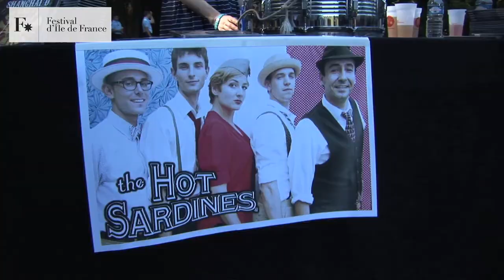Festival d'Ile de France - New York! 9 septembre 2012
Jazz, salsa, gospel, soul, funk, klezmer, hip-hop : promenade musicale dans les différentes communautés de la Big Apple. 5 scènes en plein air, 50 artistes invités... Une très belle journée d'ouverture du Festival d'Ile de France 2012, avec Aurelio & The Garifuna Soul, Golem, Lucia Pulido, Martha Redbone, New York Brass Band, The Hot Sardines, Rockafella And Kwikstep & Zon Del Barrio.
Retour vidéo sur la journée !